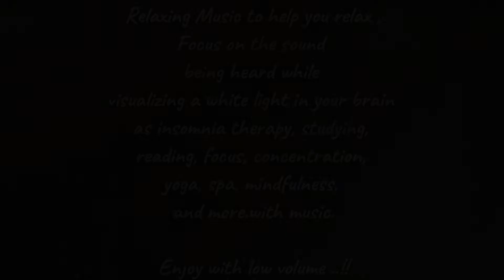Relaxing Music for Stress Relief, Calm Music for Meditation, Sleep, Healing Therapy and Study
Relaxing Music to help you relax ,Focus on the sound being heard while visualizing a white light in your brain as insomnia therapy, studying, reading, focus, concentration, yoga, spa, mindfulness, and more.with music.

Enjoy with low volume ..!!
For optimal performance, listen with headphones in a peaceful, cool, and quiet setting.
Thank you for viewing, and I hope this video was helpful.

Video content for :
Ambient music,ambient relaxing music,concentration music,deep focus music,deep focus music for relax,focus music,music for concentration

music for relaxing,music for relax and concentration,music for relaxing,music for relaxing and concentration,music for studying concentration and focus memory

Licensee:
sakamnina

Audio File Title:
Days To Remember

Audio File ID:
18539

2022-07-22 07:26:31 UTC